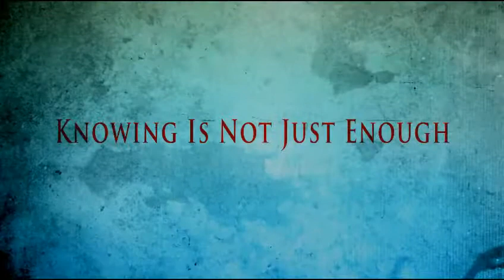ECE@GCEK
The Official Launch of Association of Electronics & Communication Engineering, Government College of Engineering Kannur...